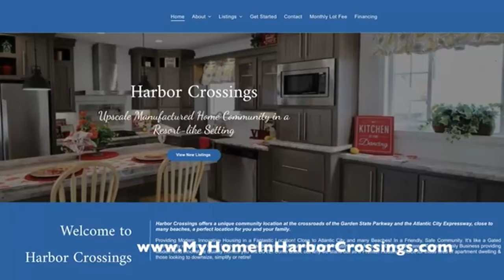SOLD House Tour 2 Bedroom Manufactured Home 5 Quick St Egg Harbor Twp NJ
5 Quick St Egg Harbor Twp NJ 2 Bedroom Manufactured Home

Location:  5 Quick St  in Harbor Crossings Manufactured Home Community
Manufacturer: Schult
Type: Pre-owned (HUD)
Bedrooms: 2
Baths: 1
Price: $50,000
Square Footage: 728 Nominal
Size: 14 x 52 Nominal
Year: 1998
Availability: IMMEDIATE

HOME FEATURES:
Siding: Vinyl (Grey)
Shutters: Vinyl (Red)
Walls:  Drywall and VOG
Cabinets:  Oak
Countertop: Laminate
Flooring:Vinyl and Carpeting
Roof: Shingles

Additional Features:
Vinyl Flooring in Kitchen and Bathrooms
Carpeting in Living Rooms and Bedrooms
Refrigerator
Gas Oven/Stove
Double Bowl Stainless Steel Kitchen Sink
Dishwasher
Washer
Dryer
Furnace
Water Heater
Storage Shed
Fiberglass Steps
Central Air Conditioning
Anchors
Mini blinds
Skirting

All our homes are for sale and are owner occupied. We do not rent. Subleasing is not allowed. Our goal is to improve the reputation of Manufactured Homes by moving away from the traditional concept of “mobile home” and “trailer” expectations.

1) minimum 10 % down payment
2) Credit score of 650 or better
3) No more than 43% debt to income ratio

STEPS
, fill out our Pre-Qualifying Questions
2) Receive and read our Informational Email
3) Confirm the Pre-Qualifying Questions
4) Receive a courtesy list of NJ Manufactured Home loan originators that, as far as we know, are the only ones in NJ who offer loans for MANUFACTURED HOMES in a LAND LEASE COMMUNITY.
4) Due to employee shortages, to tour homes we now require
If financing, you provide a pre-approval loan letter.
If it is a cash purchase, provide a bank statement documenting funds to purchase.
5) Once this is received, tours of available homes can be scheduled.
4) After your tour, if you wish to purchase, you will be emailed an online link to fill out the Resident Application. Each adult (18 and older) to reside in the home must fill out a separate online application. Each adult MUST have their own email. All persons to reside in the home are to be listed, including children. There is a $45 non refundable charge per adult to process the application.

Monthly lot fee (See the website for amount) includes: City water and sewer, Garbage and recycling pick up, Mail delivery, property taxes and maintenance crew on site, office staff on site, care of common areas including streets (snow plowing and leaf blowing)